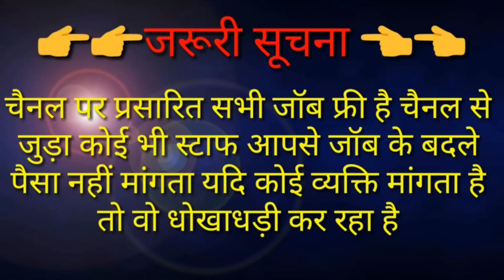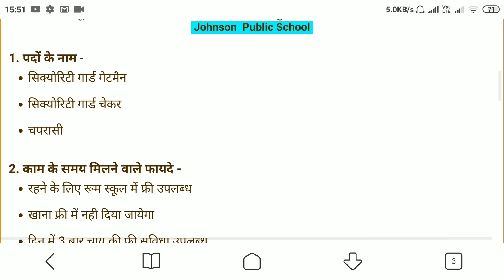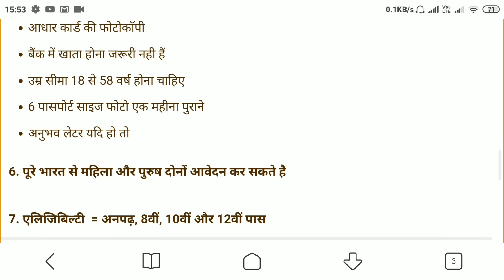स्कूल के लिए सिक्युरिटी गार्ड और चपरासी चाहिए l Latest, Driver, Watchman Job l Company Job 2020